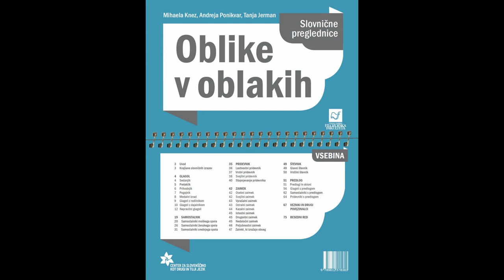Reklama za „Oblike v oblakih“ [CC]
Ampak počakajte, to še ni vse! Z nakupom knjige „Oblike v oblakih“ boste dobili tudi pet slovarjev, ki nimajo zveze med sabo! Čist zastonj!